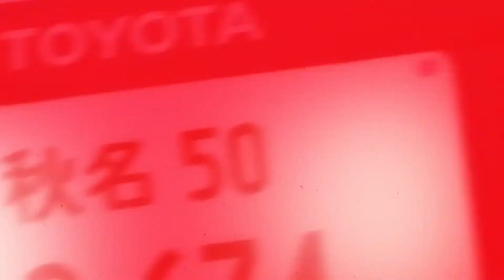「頭文字D Edit」Liberation / CLUTCHO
"Liberation" by CLUTCHO (Taken from 新劇場版 頭文字[イニシャル]D Legend1 –覚醒– Sound Collection)

The song appears in:
· Initial D Arcade Stage Zero (Happogahara)